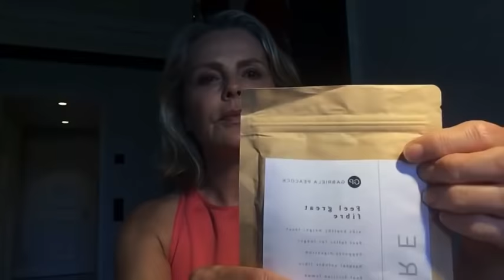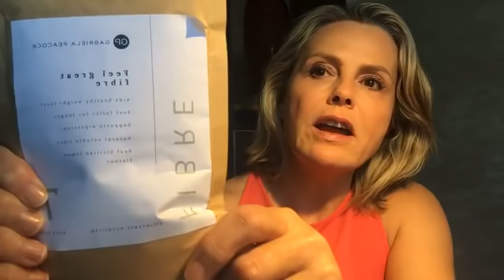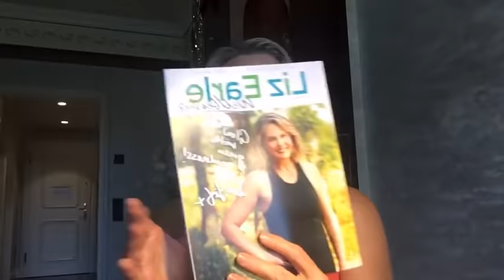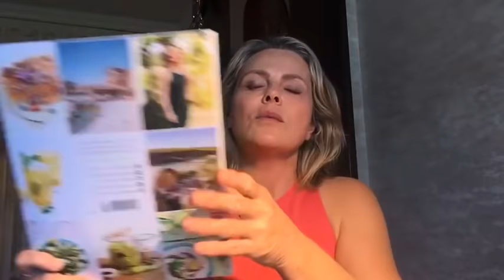Fibre for weight loss and health | Liz Earle Wellbeing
On this episode of Liz's lunchtime lives, first published on Instagram and Facebook on 28th April 2022, Liz is joined by GP Nutrition COO Elisabeth Bayliss to discuss the importance of fibre when it comes to weight loss and management, and our health.